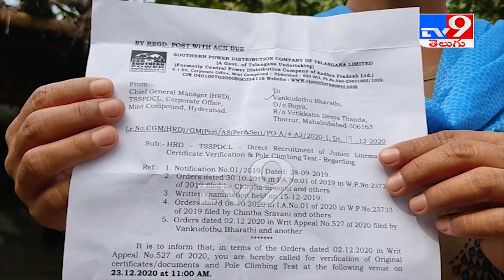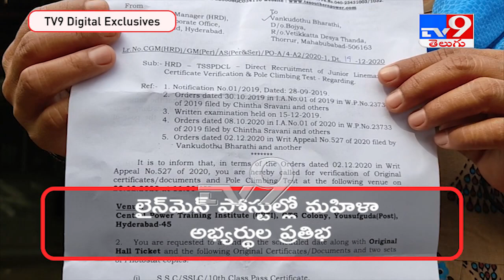ఒక్క నిమిషంలో విద్యుత్ స్థంభం ఎక్కి దిగిన యువతి - TV9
ఒక్క నిమిషంలో విద్యుత్ స్థంభం ఎక్కి దిగిన యువతి